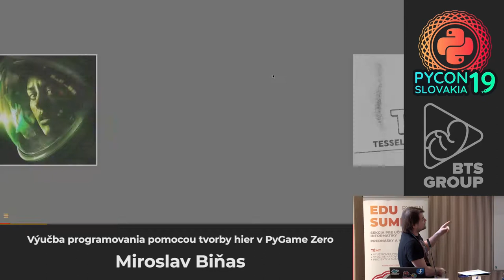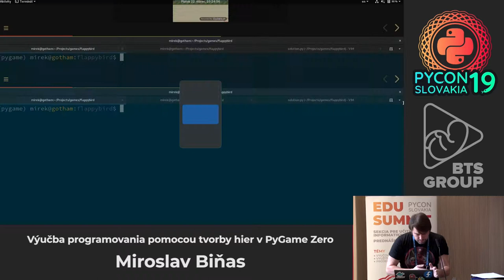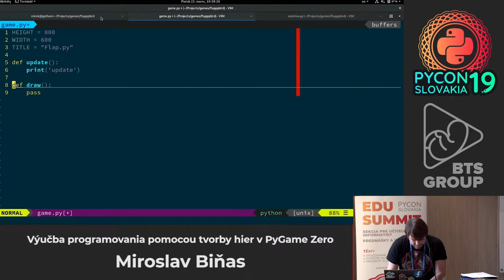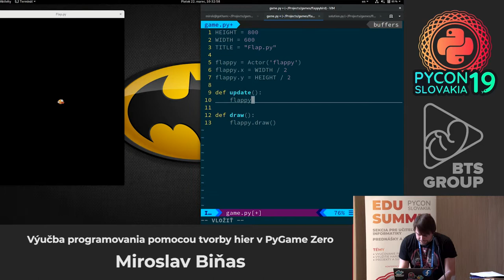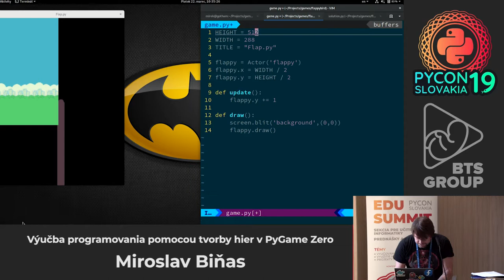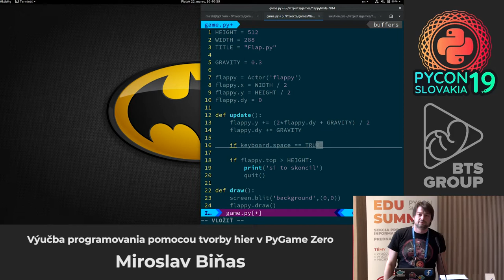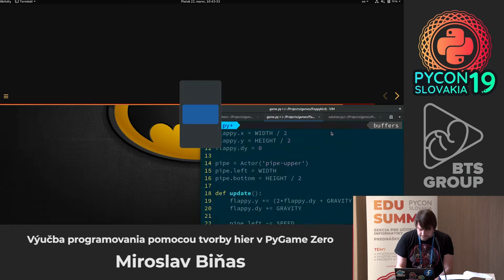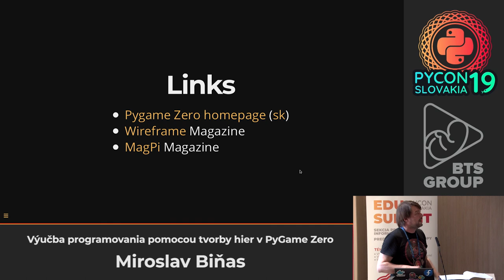Miroslav Biňas - Výučba programovania pomocou tvorby hier v PyGame Zero